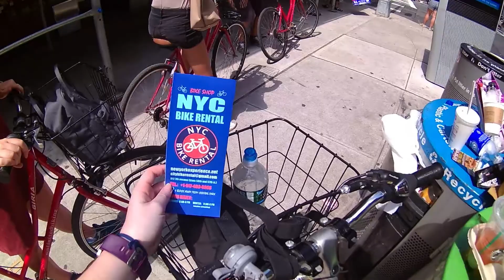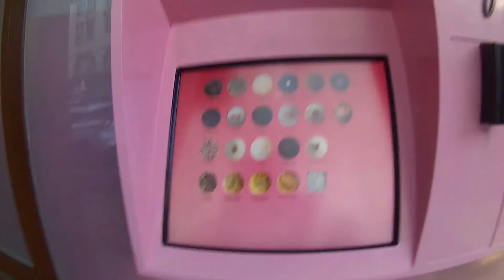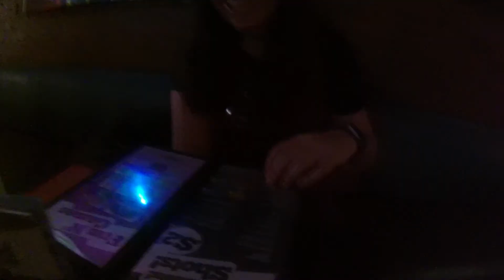Cycling In The City: Trip Vlog 6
Day 6 of my month long trip vlog sees us exploring Central Park by bike. Being disappointed that the 'Friends' fountain is actually tiny in real life, we spent the rest of the day hunting around Manhattan for dollar food and visiting random landmarks like the Grand Central Terminal.